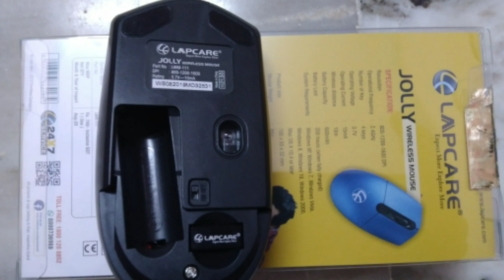Lapcare Rechargable Mouse | Unboxing Rechargable Mouse | Unboxing Lapcare Product | Bought From TPS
Lapcare LWM-111 Jolly Rechargeable Wireless Mouse